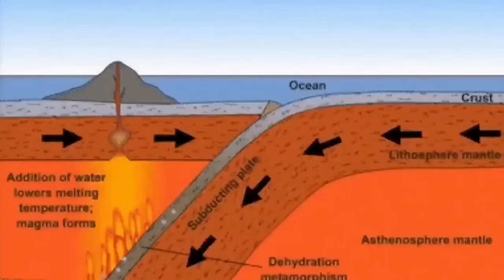World's Largest Volcano Erupted: Mount Aso( Asosan) In Japan